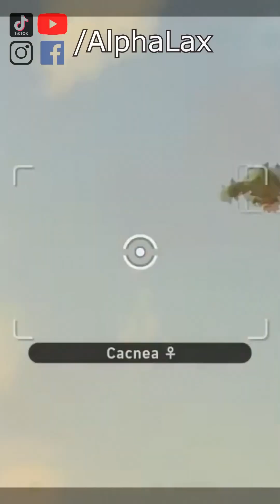Pokemon Facts: Incineroar Electivire Litwick Cacnea Starly & Feraligatr - October 2022 Part 2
Hey guys, AlphaLax here. I decided that in order to bring more awareness to the channel that I would start compiling my "Let's Get to Know Pokemon Facts" series into longer video compilations.